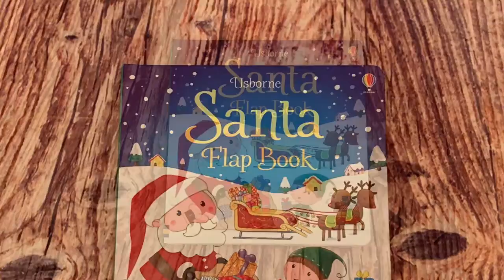Usborne Santa Flap Book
What present is Santa leaving under the tree? Lift the flaps and find out. With surprises on every page, this charming board book is the perfect introduction to the magic of Christmas!